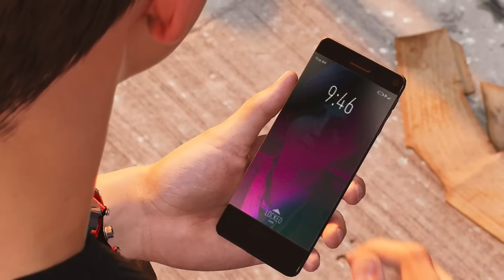SpiderMan 2 - VENOM !! - Part 4